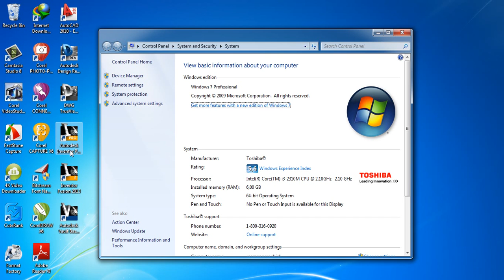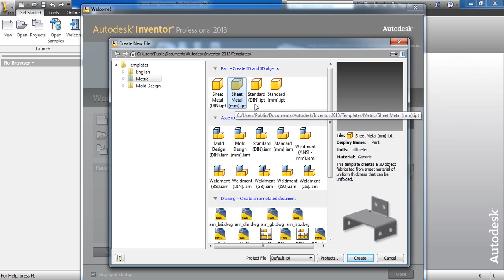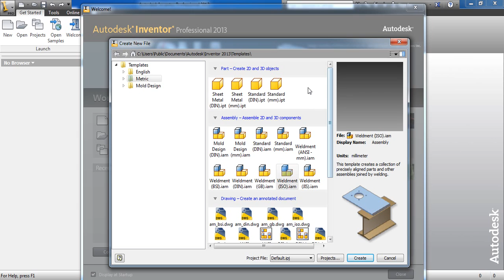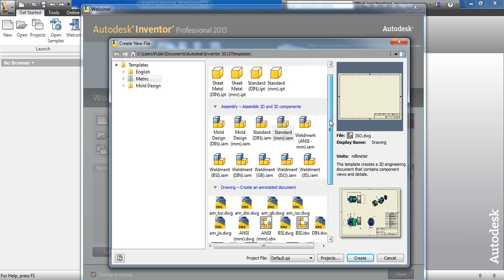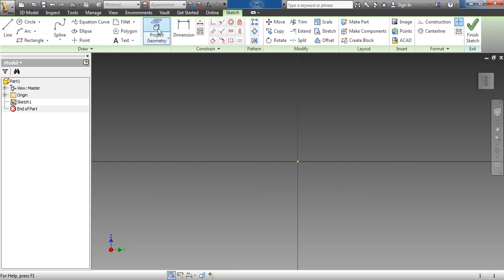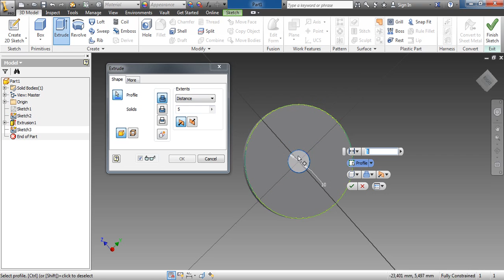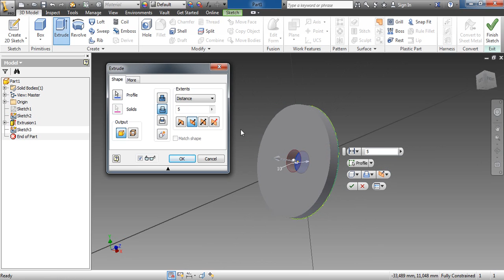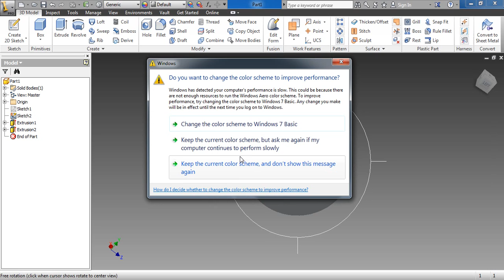Pengenalan Awal Autodesk Inventor Lengkap - Intro Inventor Tutorial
Pengertian Inventor adalah seseorang yang melakukan pekerjaan untuk mengkreasikan suatu hal yang baru untuk yang pertama kali, Inventor termotivasi dengan ide dan pekerjaan yang dilakukannya. Inventor biasanya mempunyai pendidikan serta motivasi berprestasi yang tinggi. Baginya, standard kesuksesan bukan dari moneter semata melainkan hak paten yang diperolehnya.

Untuk melihat tutorial dan penjelasan lengkap mengenai multimedia, program, bisnis online dan website blog, silahkan kunjungi :